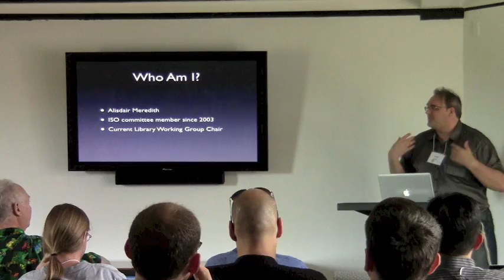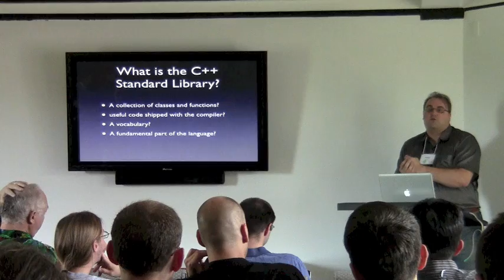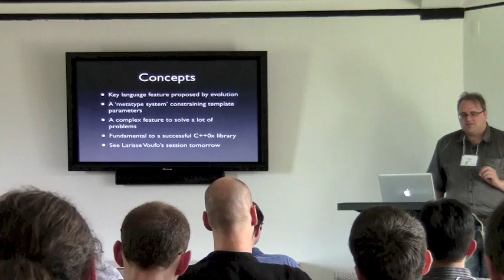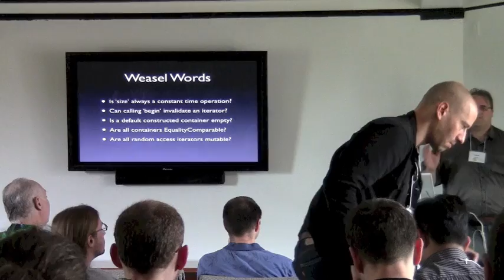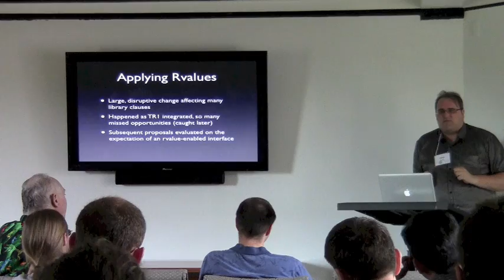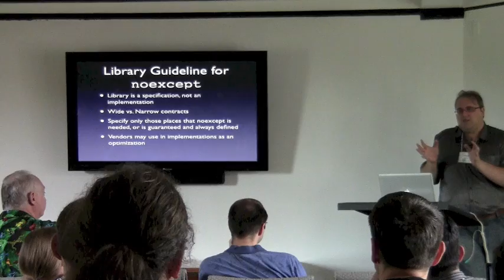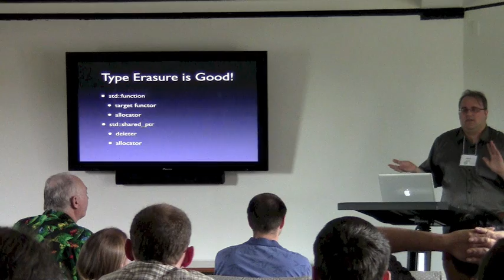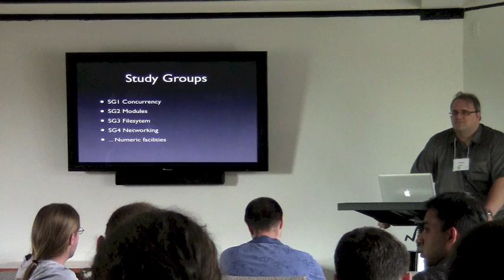Alisdair Meredith: Lessons Learned Developing the C++11 Standard Library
Alisdair's talk from C++Now! 2012

The C++11 standardization effort took roughly 8 years, and doubled the size of the standard library, at least by page-count! This was our first real chance to revisit the design; clean up our specification from a previous decade of software development and experience with our library; learn from new ideas coming into the language, such as value references, concepts, and the need for concurrency support; and finally extend the library with new features. Was the experience good, or bad? What lessons did we learn to do it better next time? And how can we apply these lessons when preparing the next library TR?